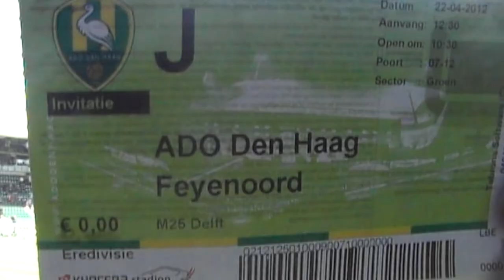Jongerenorganisatie M25 Delft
M25 is een project dat jongeren tussen 12 en 18 jaar uitdaagt en ondersteunt
om zich in te zetten voor de zwakkeren en kwetsbaren in de samenleving die
best een steuntje in de rug kunnen gebruiken